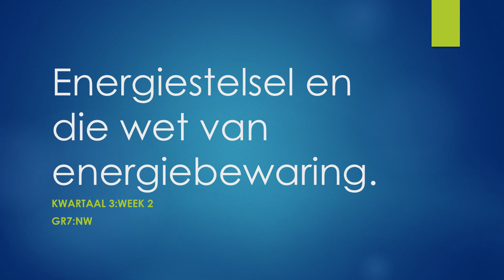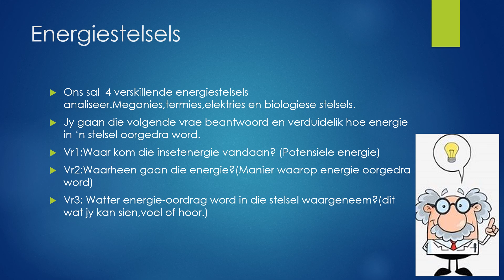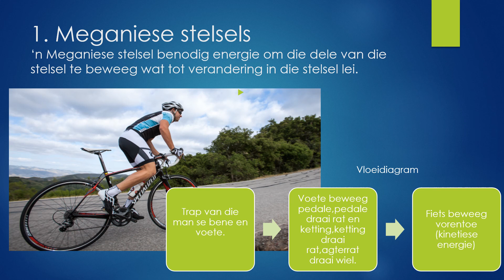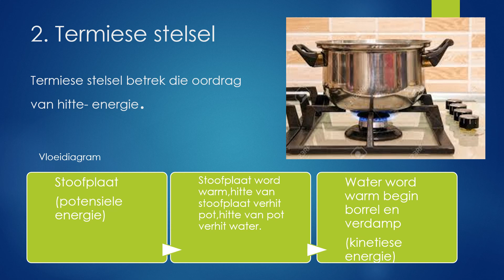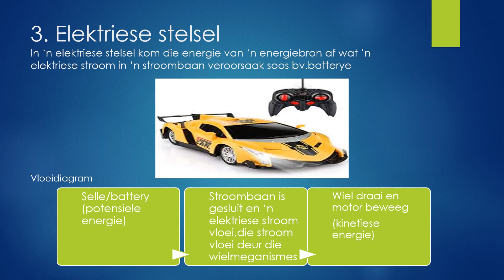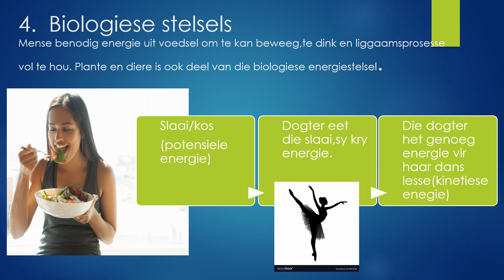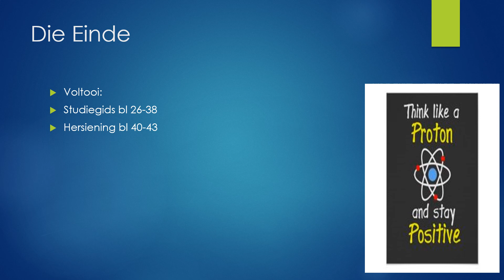kw3 wk 2 pp2